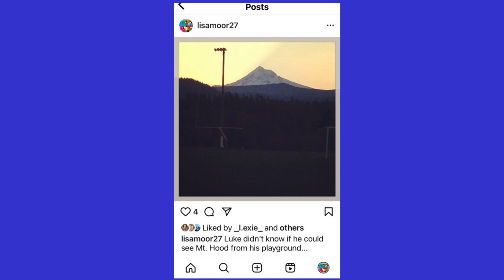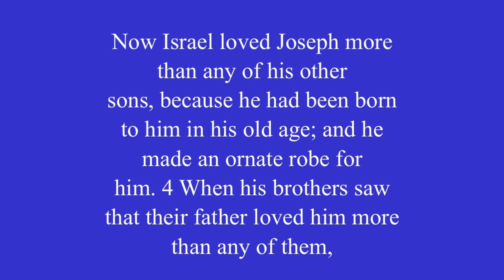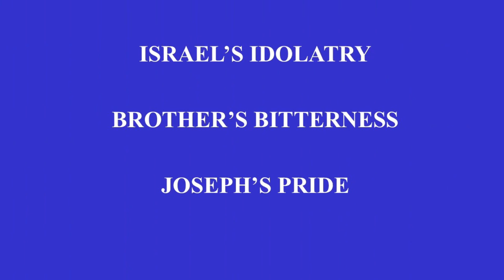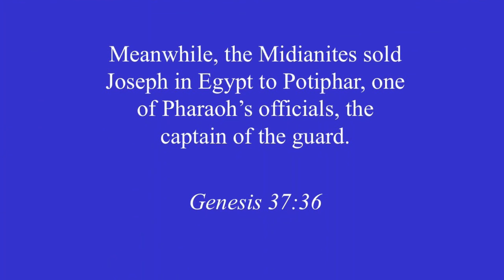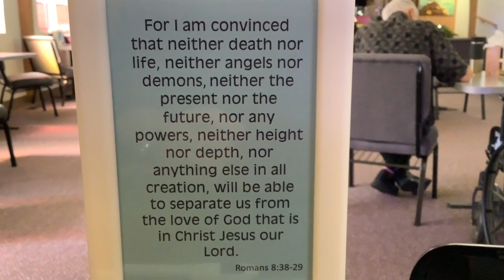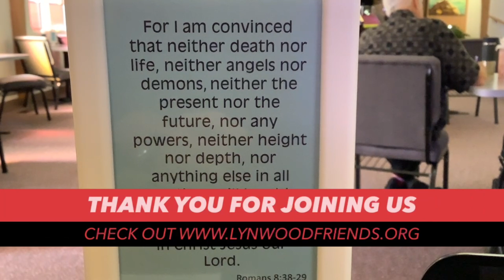Joseph and An Invisible God (Sermon Recorded Live September 22, 2024)